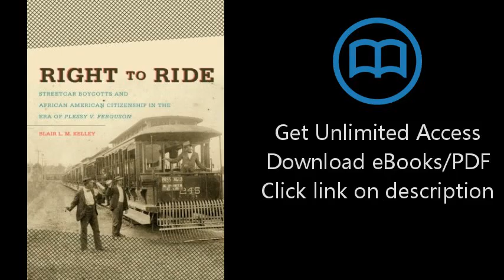Download Right to Ride: Streetcar Boycotts and African American Citizenship in the Era of Plessy PDF